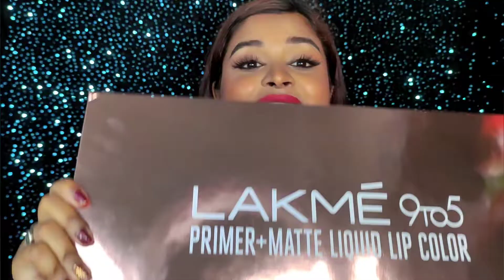*Newly launched Lakme 9 to 5 Primer+ Matte Liquid Lip Color Swatches & Review ||Watch before buying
Love,
Shilpa.

In the video, The products might be sponsored or sent by the brand but the review & opinion is 100% mine..

Lakme 9 to 5 Primer+matte Liquid lip color